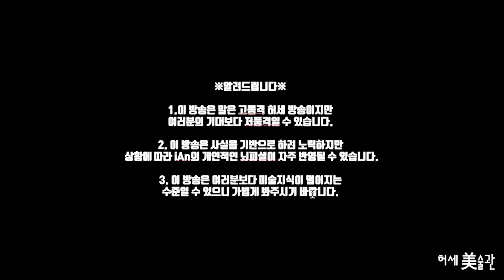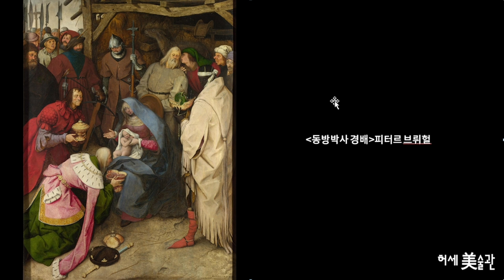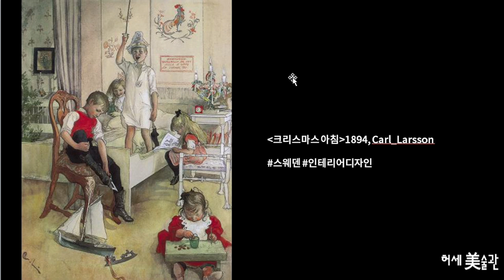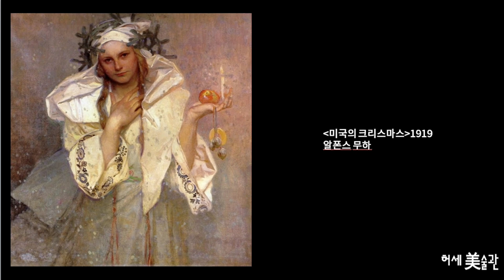크리스마스를 그린 화가 명작들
마드리드 라디오스케치 대표